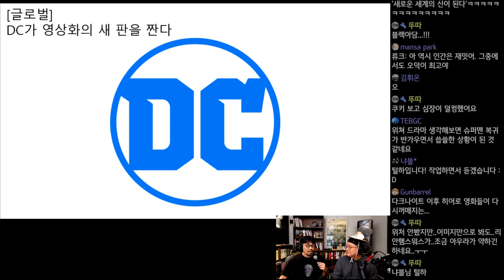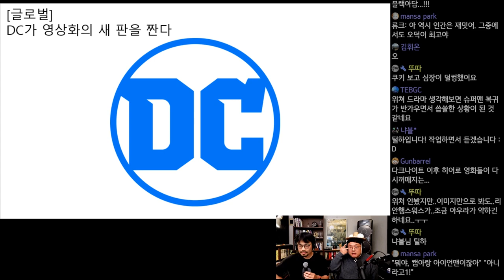DC가 영상화의 새판을 짠다